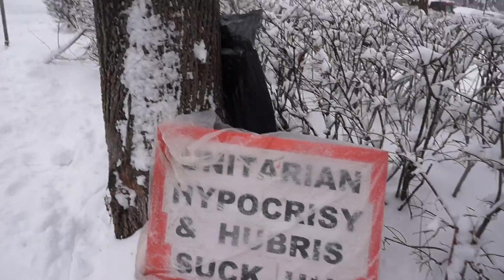Unitarian Church Of Montreal Protest March 15 2015 00024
Unitarian Church Of Montreal Protest March 15 2015